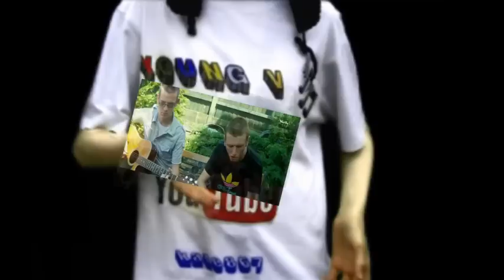Reepa, Suspect, & Emma Stevens Perform On Radio Cardiff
Reepa, Suspect, & Emma Stevens Perform Some Of There New Tracks On Radio Cardiff